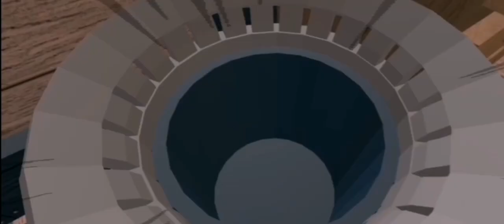Binpost Status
Game made by Konethorix I guess?